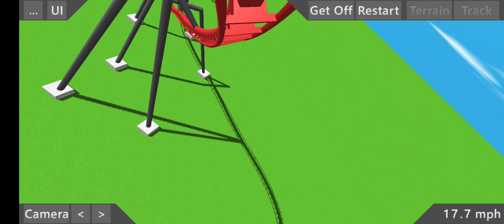Inverted coaster 1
Let other people know about my channel

At